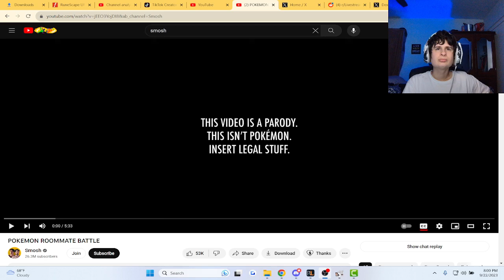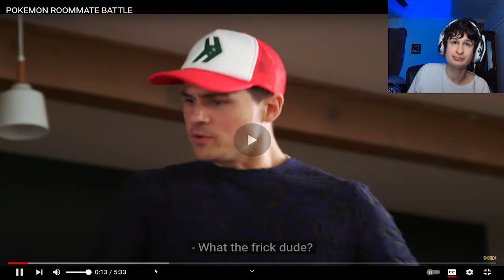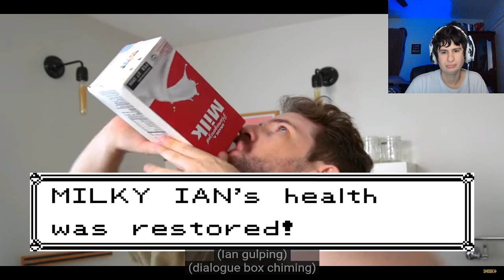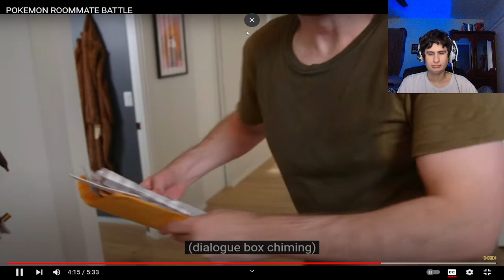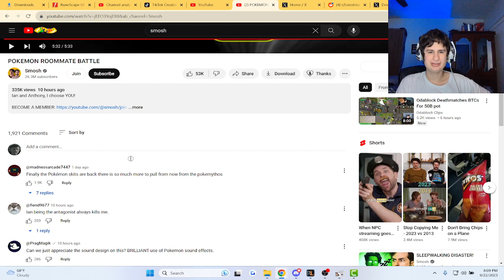POKEMON ROOMMATE BATTLE | Reaction!